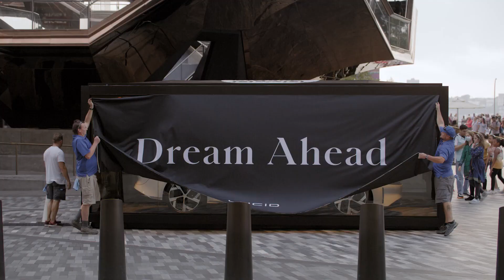Listing Day Lucid Motors | vehicle.com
♉ Welcome to the world's best automotive
⛎ Vehicle.com is a worldwide channel.
♐ In this channel you will find videos of all types
      of vehicles.
♒ All types of vehicle launch events. news.
      updates. and videos of live events will be available.
 ♏ Information of all vehicles of 195 countries will
       be found inside vehicle.com YouTube channel .
⭕ Press company registered in Japan

Vehiclecom
Vehicle.com
Vehicle. Com
Vehicles.com
Automotive
Automobile
Vehicle
All categories of and related videos vehicles --
Car
Cars
Bike
Bikes
Cycle
Electric cycle
Motorcycle
Pickup truck
Truck
Electric truck
SUV
Electric SUV
Electric car
Electric bike
Electric cars
Electric bikes
Family vehicle
Farming vehicle
Military vehicle
Commercial vehicle
Futuristic vehicle
Concept vehicle
Army vehicle
Police vehicle
Electric vehicle
Sports vehicle
Racing vehicle
Off road vehicle
Luxury vehicle
Heavy vehicle
heavy-duty vehicles
Modified vehicle
Military vehicle
Customise vehicle
Upcoming cars
Upcoming bikes
2023
2022
Vehicles gadgets
Vehicles accessories
Vehicles news
Vehicles updates
Auto expo
New Upcoming video coming soon -

Electric